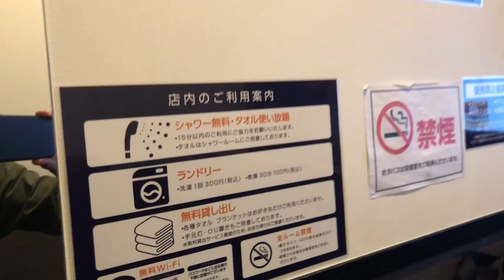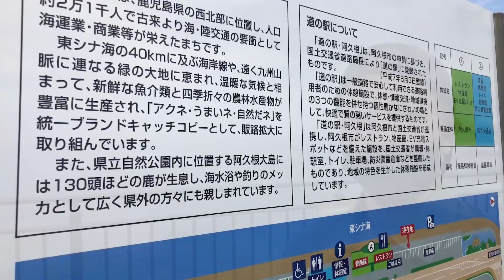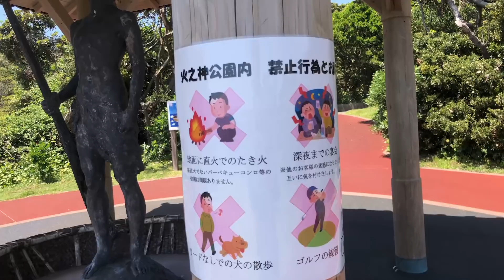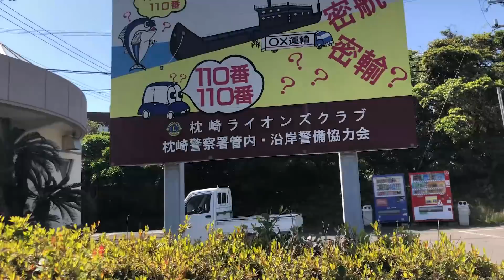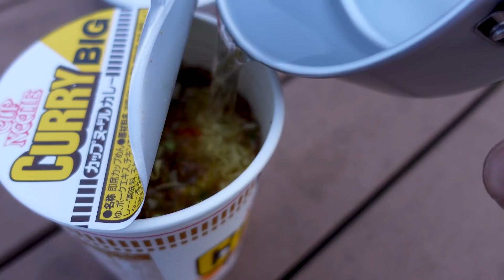バイクで下道オンリー！福岡→鹿児島！50歳プチキャンプ旅♪カツオも黒豚も最高にウマかった！！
今回は、初の鹿児島キャンプです♪
最近50歳になり、50歳記念に今年は色んなことに挑戦中！！
北海道キャンツーの練習も兼ねて、下道でバイクを走らせ、鹿児島へプチキャンプ旅を楽しみました！

【キャンプ地】
火之神公園キャンプ場
鹿児島県枕崎市

ぜひ、いいね👍＆コメントお願いします🙇‍♂️

【使用テント】
Naturehike Hiby3 Japan Limited

◆オリジナルグッズ販売始めました♪
 《オンラインストア》

こちらのメールにお願いいたします！
こじチャンネル　こじさん宛

生まれも育ちも九州は福岡のこじさんです。
今年50歳を迎えた、キャンプ歴2年の
中年ソロキャンパーです。
テントやキャンプギアが好きで、少しずついろんなものを買い揃えながらソロキャンプを楽しんでます♪
一度きりの人生、後悔しないよう
キャンプだけでなく、いろいろことにチャレンジし続けたいと思ってます♪